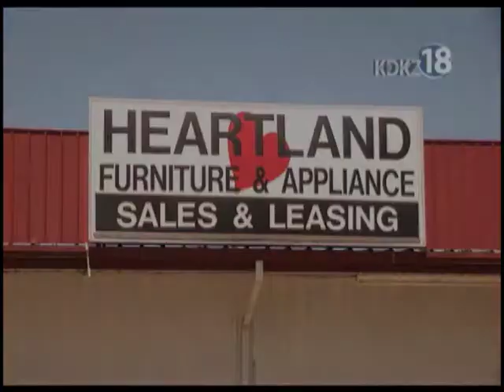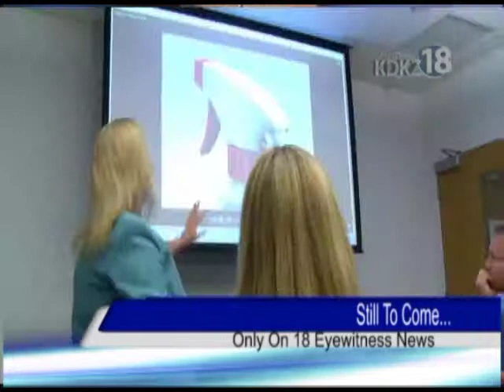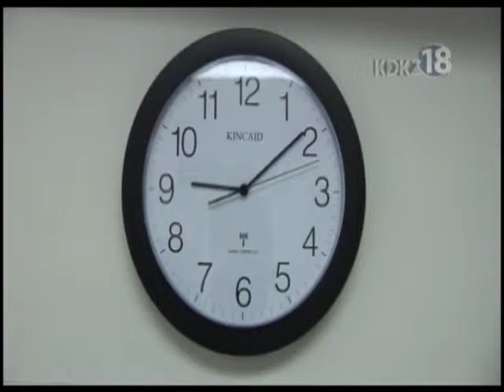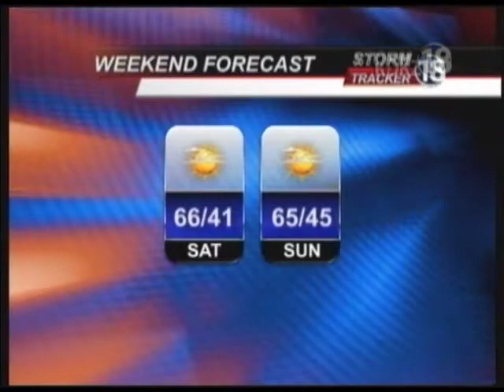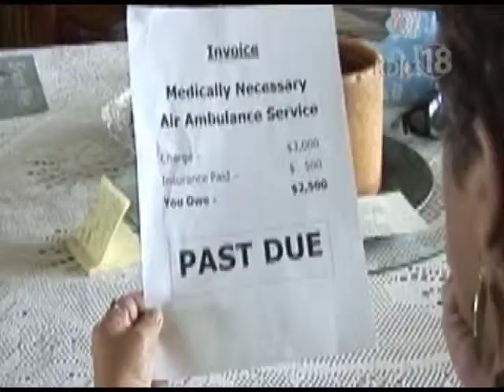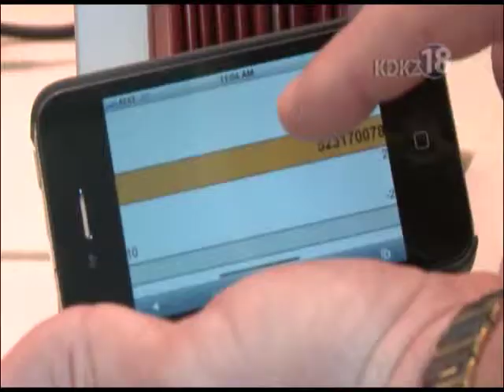Complete KDKZ Newscast 9-18-12